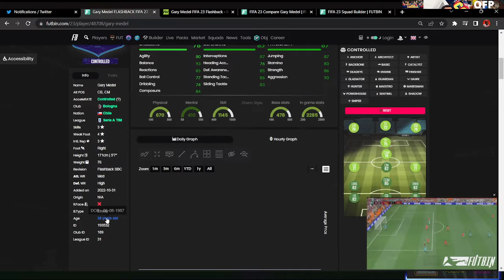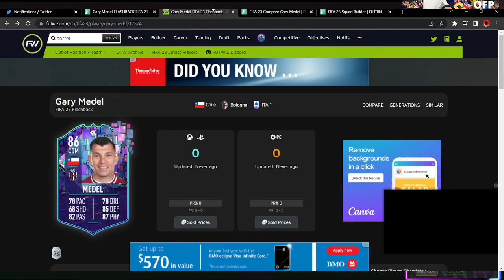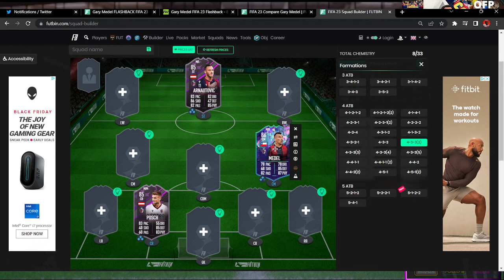OMG "THE PITBULL" IS HERE!!! FLASHBACK GARY MEDEL PLAYER SBC REVIEW IN fifa23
STOCKY AND CONTROLLED, QUITE PRICY, INSANE SHOOTING AND PACE !!!